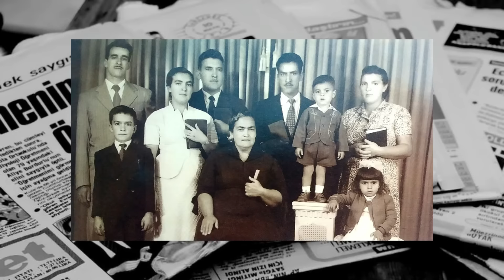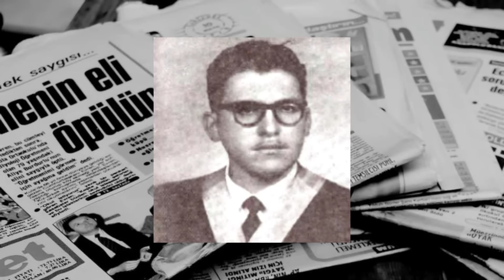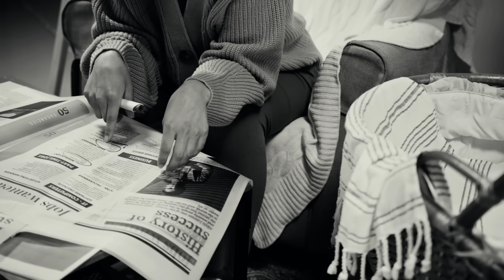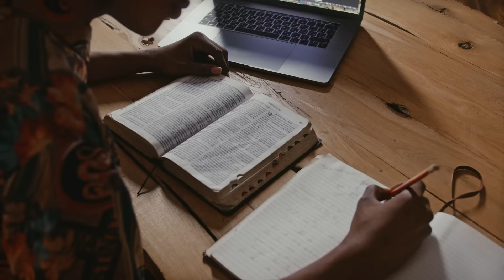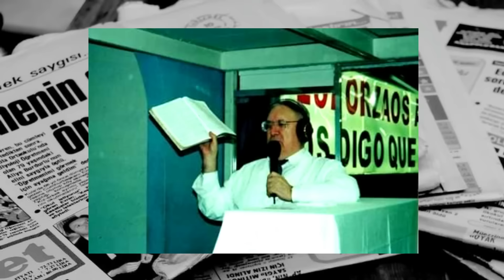A HISTÓRIA da IGREJA DEUS é AMOR - A VISÃO de DAVID MIRANDA e o AVANÇO PENTECOSTAL!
Quer ajudar a manter o nosso canal?
● Pix: CNPJ - 45192154/000160
 Tema do Canal:
 (Gálatas 4:16)